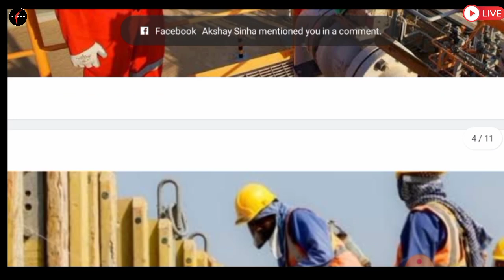🔴Kuwait Workers Entry Start Next Weak ¦¦ Kuwait Todays Good News ¦¦ Kuwait News Updates